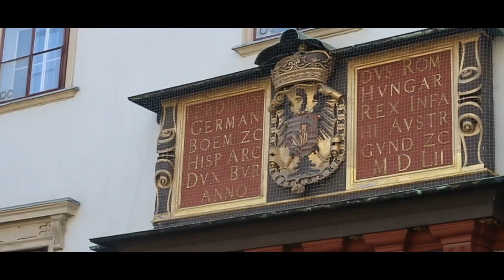Visiting Vienna for the First Time || Viking Grand European Tour 2019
This is a little combination travel vlog. It starts out as our Budapest, Hungary Travel Vlog and then turns into our Vienna, Austria Travel Vlog. We truly had a blast visiting Budapest for the first time! Unfortunately, Jenni was sick on that part of the trip but it was still such an incredible experience! And visiting Vienna for the first time was equally as incredible. We loved it :)

This was all part of our Viking Grand European Tour Budapest to Amsterdam cruise we took earlier this year.